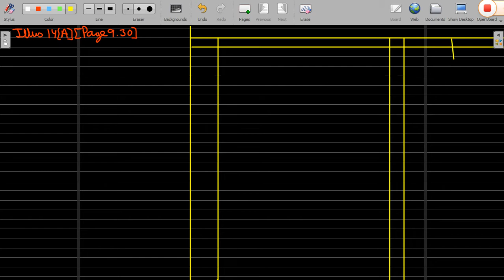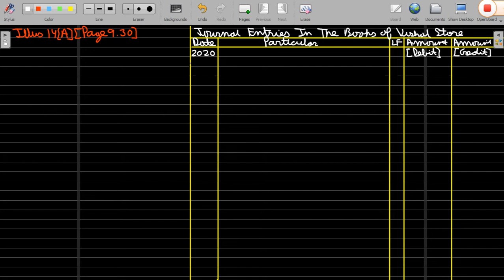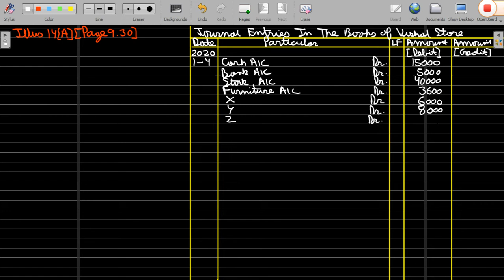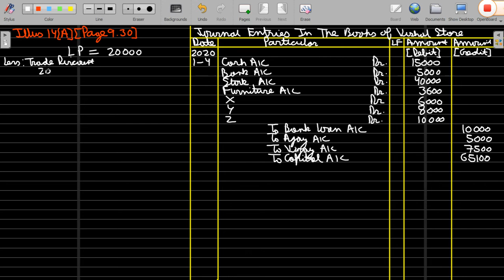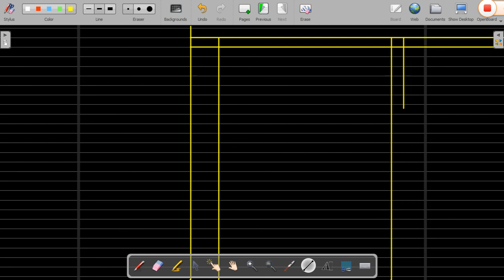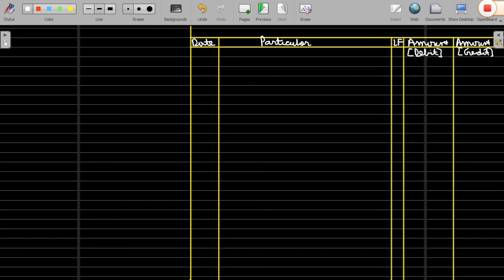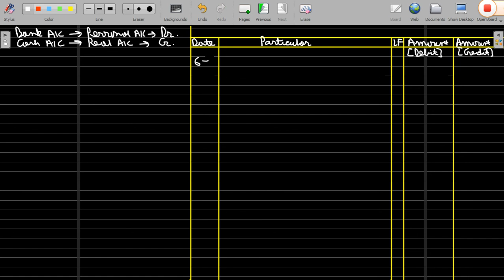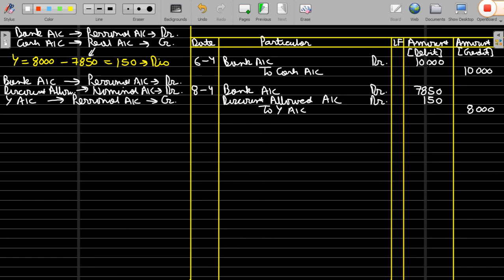JOURNAL ENTRIES PART - 18